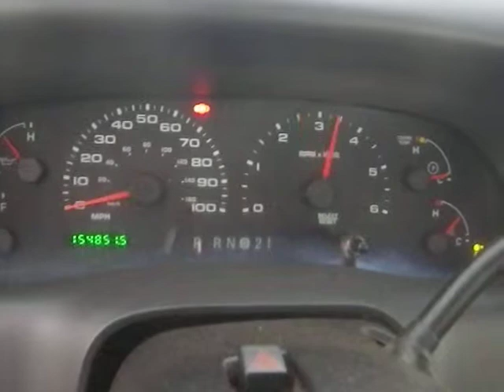BC4686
2002 F250SD 5.4 ENGINE